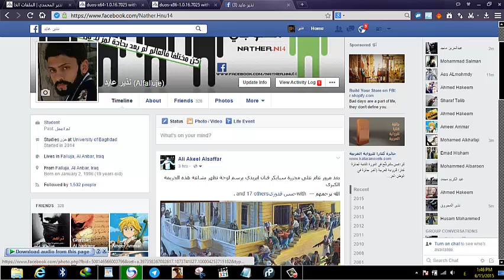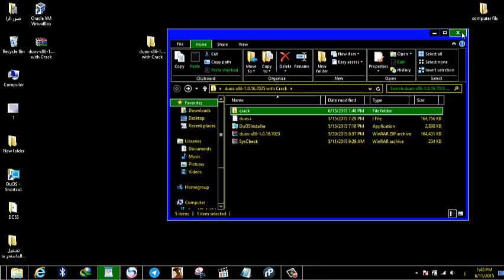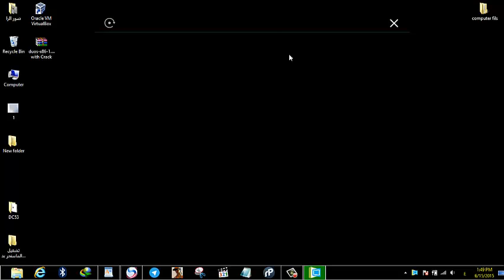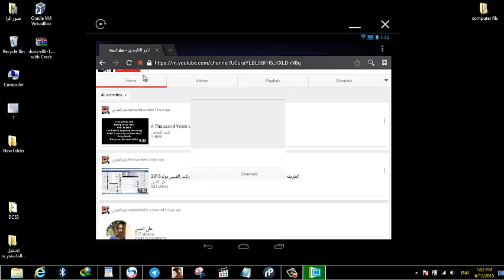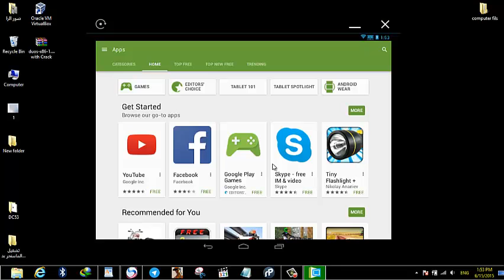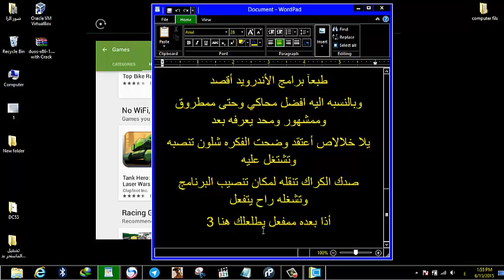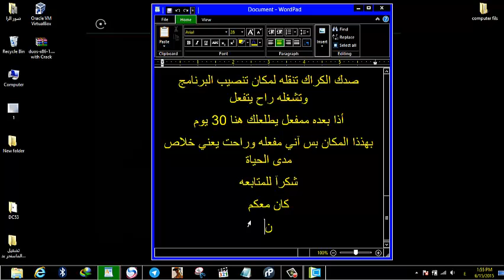Best Android Emulator for your computer (DuOS) New from N14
how to using this program